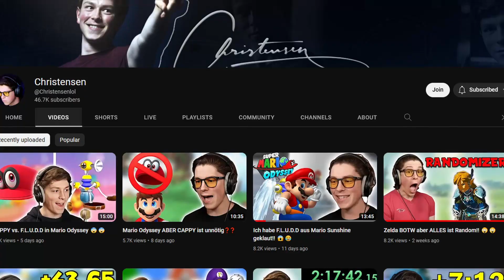Mein ERSTES MAL Super Mario Odyssey ....mit Chris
mein erstes Versuch Mario Odyssey anzuspielen. Bis jetzt liebe ich es. Es wird auf jedenfall weitere Teile geben! Wir sehen uns im nächsten Video oder im Stream!
Bis dann. ❤
Lasst liebe bei Chris fürs filmen da: @jens.christensen